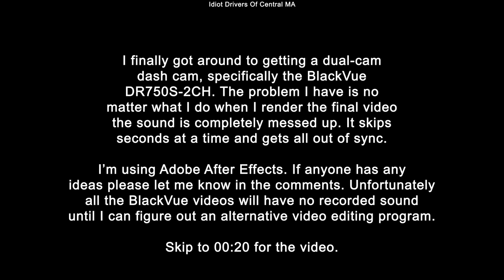9/2/20 - 2 Clips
9/2/20 - Worcester MA

First clip - Idiot merges onto I-290 from 146 and cuts off the pickup. Pickup rages and flies around the car in the off ramp lane and cuts him off. Fast forward a couple minutes and the same truck can't be bothered to use his signal to merge onto the off ramp and then again to merge onto the street and move to the left lane.
Second clip - Idiot runs a red light then a worker at the auto shop on the right drives around the var in front of me to turn left. Fast forward a bit and the car in front of me gets cut off my a moron in a Jeep who then proceeds to drive well under the speed limit.